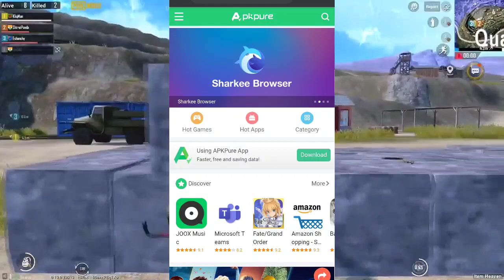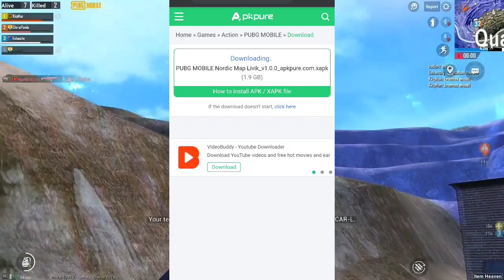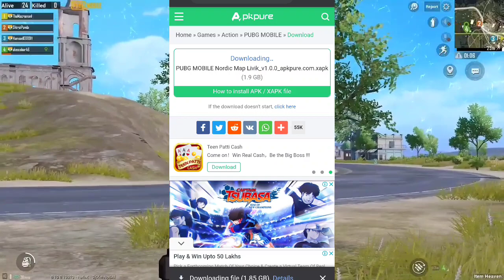How to Update Pubg Mobile After Banned | Download Erangle 2.0 | Gamer Nilu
Pubg mobile ke new update ke bare mai

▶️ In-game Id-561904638